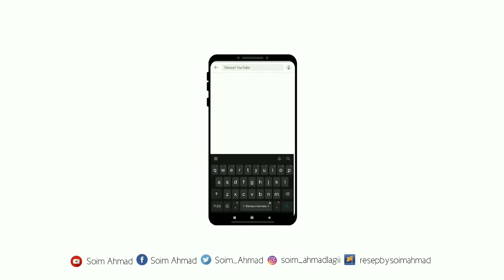PUNYA KELAPA PARUT DAN MAIZENA DIMASAK BEGINI SAJA DIJAMIN LAKU KERAS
-150 gram kelapa parut
-500 ml air
-70 gram gula pasir
-1/4 sdt vanili bubuk
-1/4 sdt garam
-50 gram maizena

Selamat Mencoba...

*English*
HAVE GRATED COCONUT AND MAIZENA COOKED LIKE THIS GUARANTEED TO SELL HARD

-150 grams of grated coconut
-500 ml of water
-70 grams of sugar
-1/4 tsp vanilla powder
-1/4 tsp salt
-50 grams of cornstarch

For how to, please watch the video until it's finished.

Good luck...